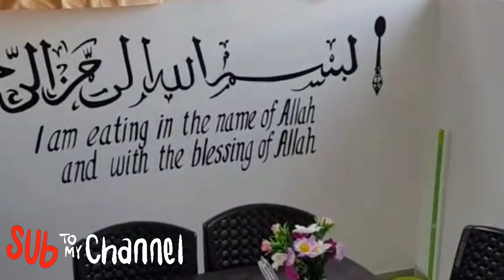നിങ്ങളുടെ വീട്ടിൽ kitchen work area ഇത് പോലെ ആണോhakeemshathiruvegappura